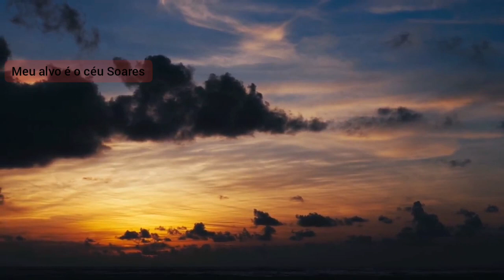ESSE MAL NÃO VAI ATINGIR SUA VIDA E NEM SUA CASA 🏠🙇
Seja membro deste canal e ganhe benefícios:
Em meio a pandemia tem se aumentado muito o número de pessoas que estão em depressão e eu tenho uma palavra para você hoje.